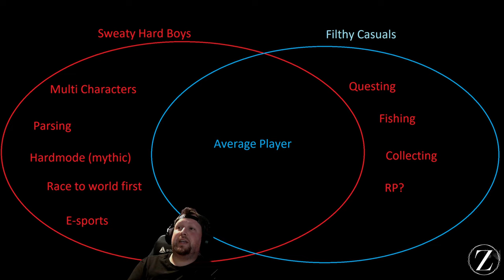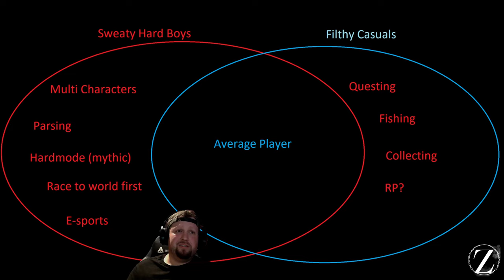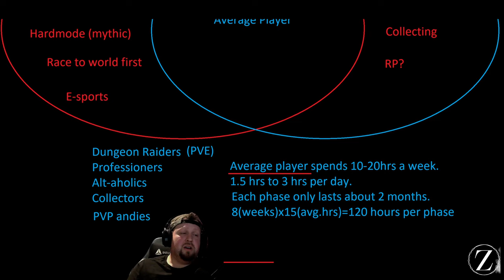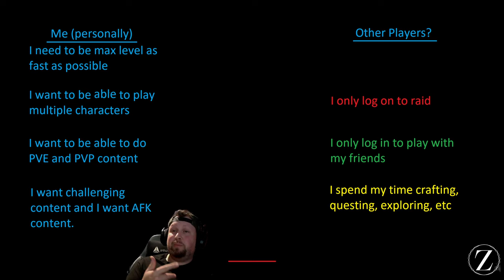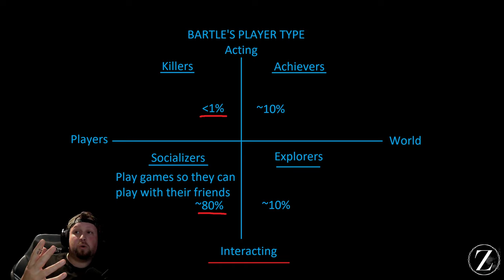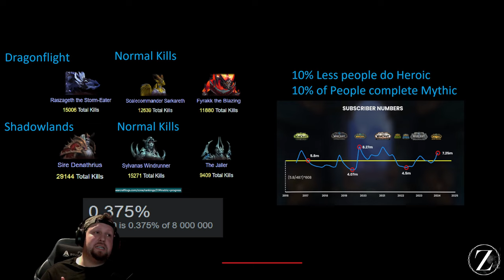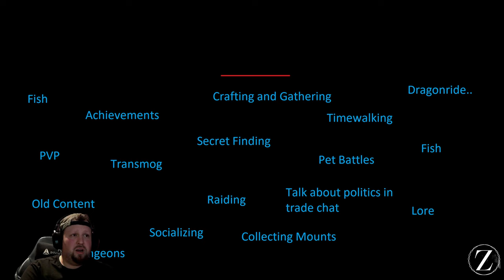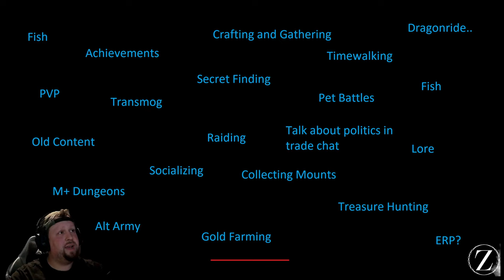Unlocking the Truth: Less Than 10% of WoW Players Raid? What Type of WoW Player Are You?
Reference links
US bueruo of labor statistics